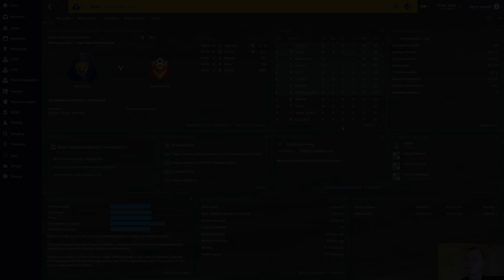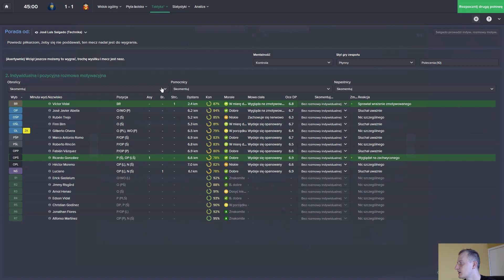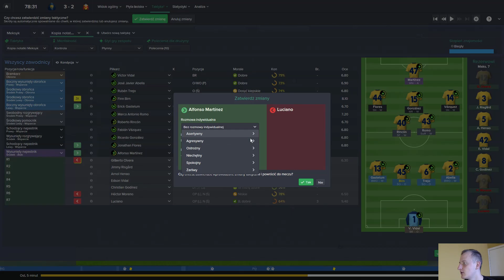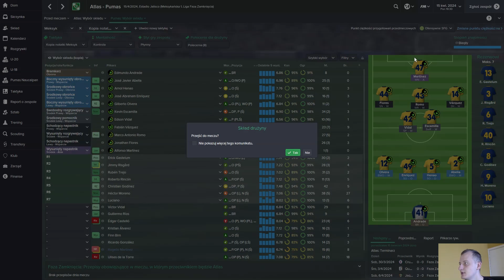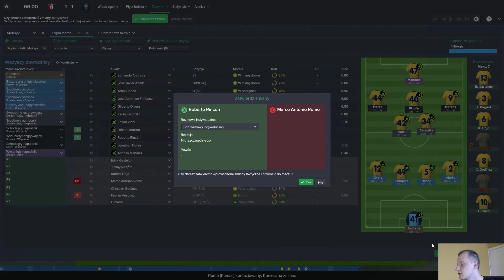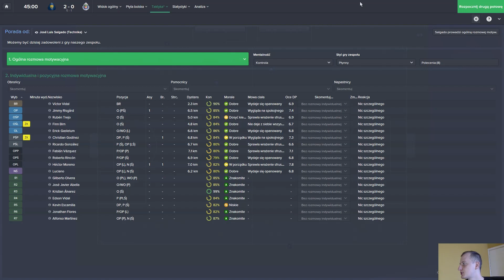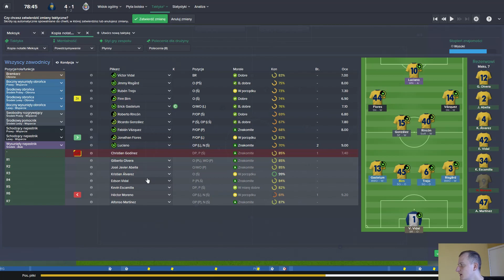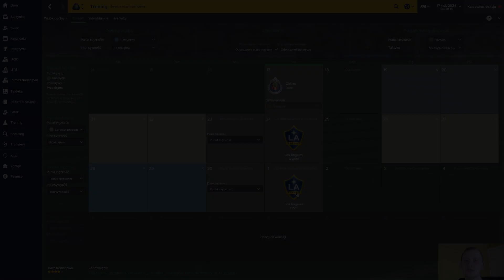FM 2015 | Pentagon Challenge | PL [#114] Pumas Mistrzem?